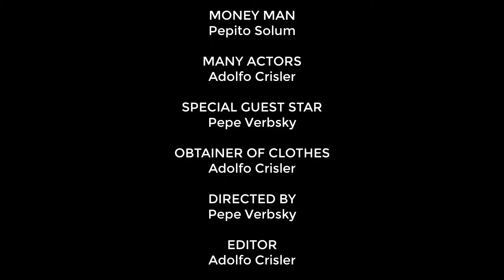LA ROPA MUCHO